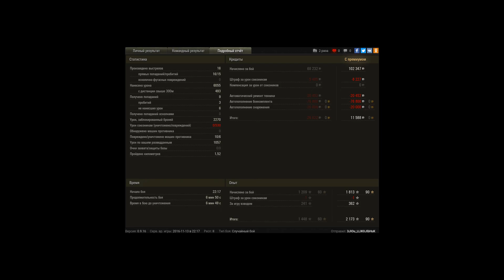Взял мастероса на 3 бою после покупки